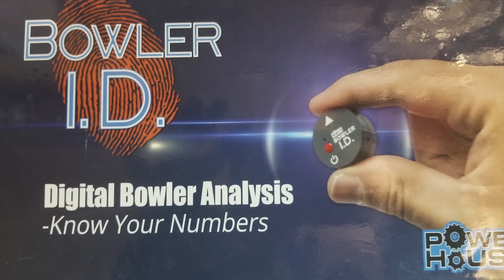NEXT GEN 2018 National Spot